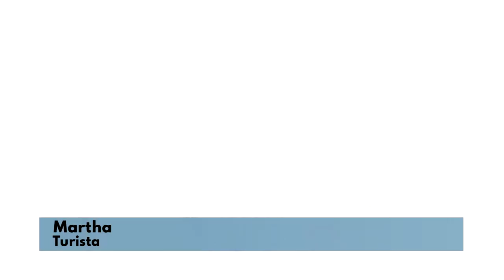RTGnoticias | Turistas disfrutan de Semana Santa en Acapulco